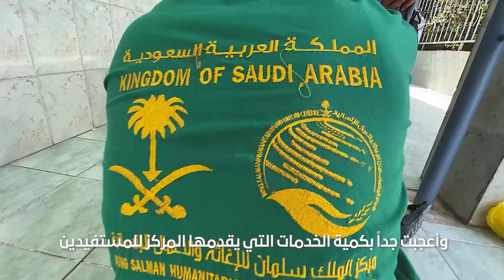المستفيد فني أطراف صناعية أحمد عارف محمد مركز أطراف عدن